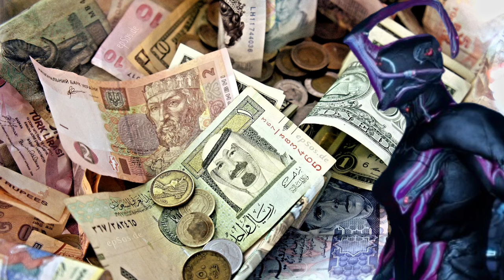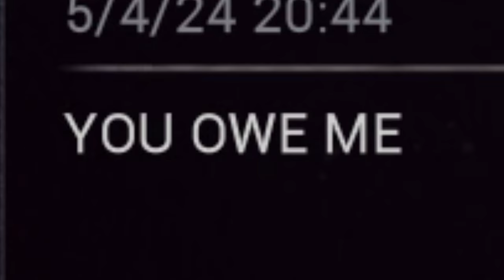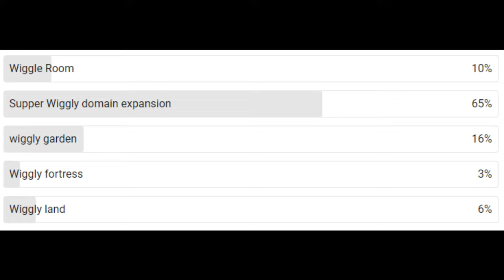Warframe Noobs can't control Nyx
Nyx got arm guard no cap.